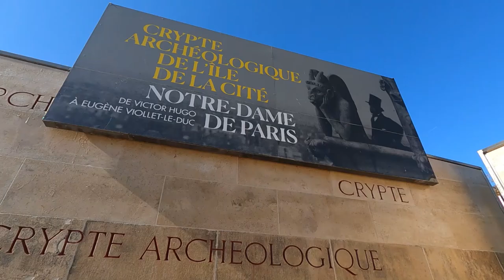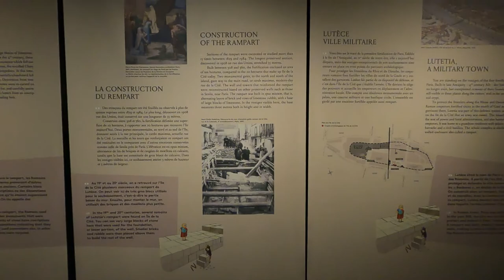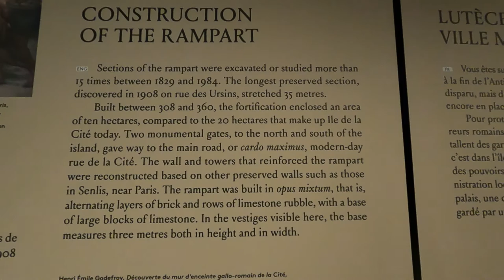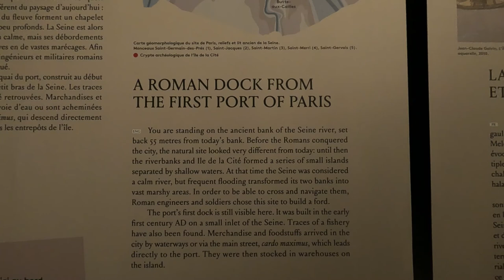Paris Vlog 1 Big Bus Tour through City